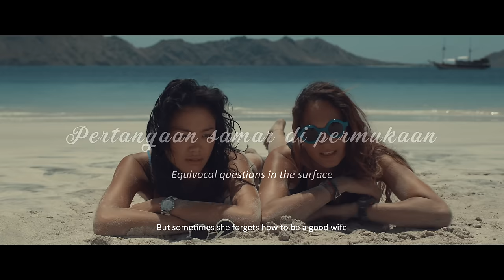Labuan Hati - Official Trailer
Sebuah Film Karya Sutradara Lola Amaria, Dibintangi oleh Nadine Chandrawinata, Kelly Tandiono, Ramon Y. Tungka dan Ully Triani. Berlabuh di Bioskop Kesayangan Anda 06 April 2017